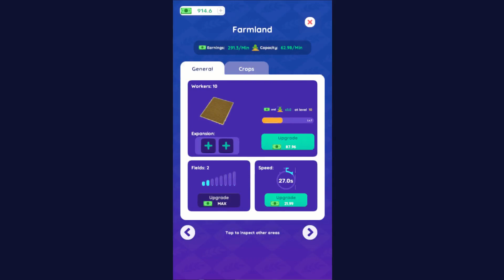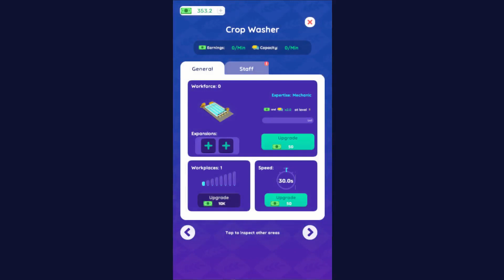Farming Land-Idle Village Town Mobile Game | Gameplay Android & Apk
📲/farming-land-idle-village-town/com.harvest.farming.vliiage.township.land/
_2021_ _idle_